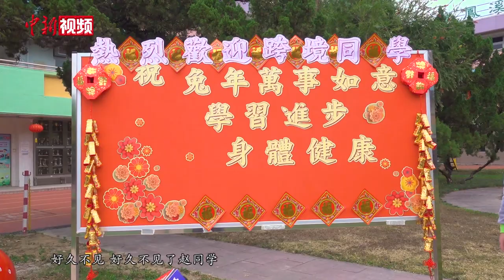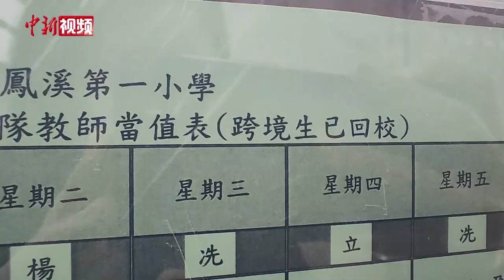香港时隔三年恢复跨境学童面授 两地同学激动相拥“好久不见”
“哈喽，好久没见了，好想念你啊！”许久未见的同学，时隔三年的拥抱，这是日前香港凤溪第一小学中发生的一幕。随着香港与内地全面恢复“通关”，香港由2月8日起开始有序恢复跨境学生每天从内地往返香港参与面授课堂的安排。对香港小学生颜旗泽来说，和好朋友何其乐的这个拥抱，他等了足足三年。

随着香港有序恢复跨境学生返港参与面授课堂，成千上万的跨境学童也将结束为期三年的网课时光，继续开启他们新一年度的求学“双城记”。（范思忆 罗嗣昱）